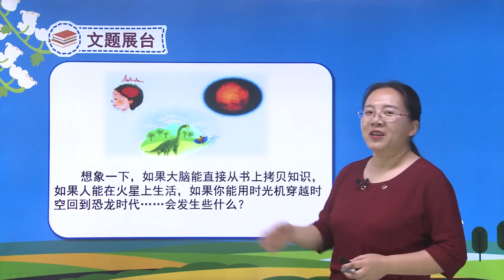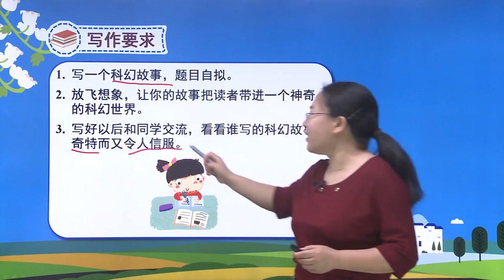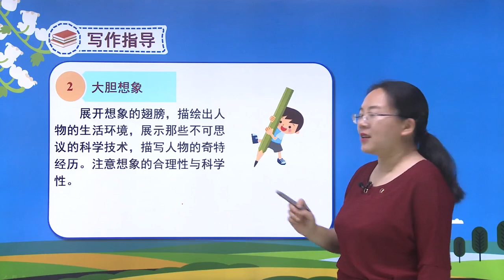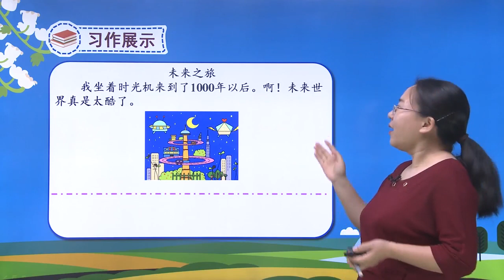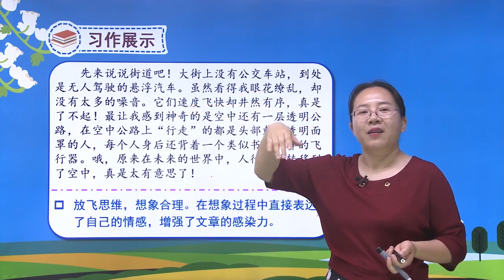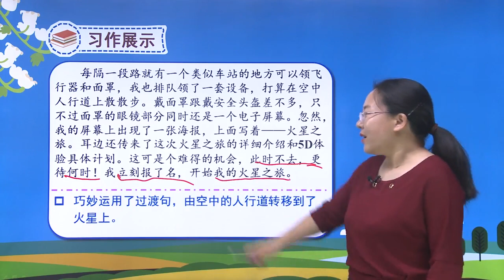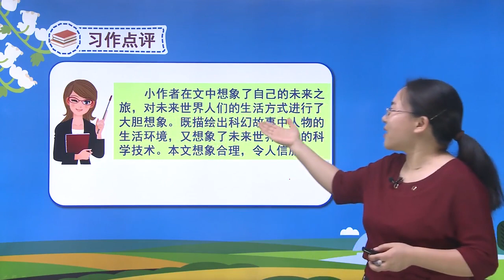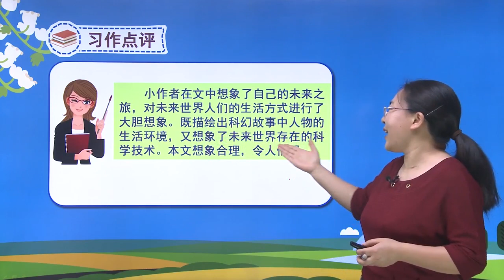人教版小学语文六年级下册 第五单元 习作插上科学的翅膀飞